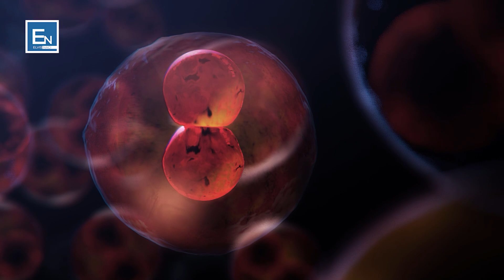Falenderoje Zotin per miresite e pafundme qe te ka dhene! Elvis Naçi